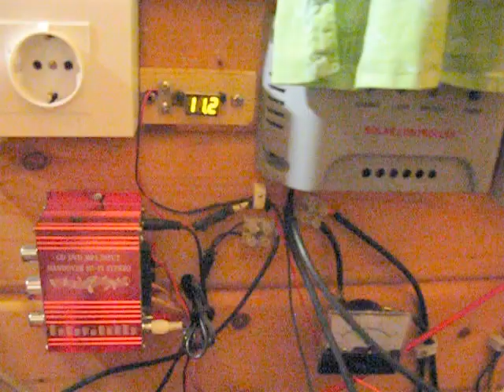(Solar-) Apfelsaft selber machen - Zentrifugentechnik rocks! Videobeschreibung lesen!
So, geb ich doch mal jahrelange Erfahrungen weiter :-)
Ein extremes Apfel-Jahr, Äpfel wie Sand am Meer !!

Für Äpfel und ähnlich Hartes ist das vom Aufwand her das allerbeste Gerät, wenn man dünnen gefilterten Saft haben will:
Krups Entsafter TYP 251
Ne Schraube hat der Krups gar keine. Sieb und Messer sind da alles in einem Teil vergossen und der Ausfüller ist auch kein Extra-Teil. Da hat man den wenigsten Saubermach-Aufwand.

Und das Beste und Letzte seiner Art von BRAUN (ebenfalls mit gescheiter Zentrifugentechnik) war der hier, alles etwas größer vom "Kaliber" und das war der erste und bisher Einzige von der Firma mit so einem Kunststoff-Filtersieb, was man innen separat rausziehen und entleeren kann ohne die Schraube extra lösen zu müssen, der BRAUN MP50:

Kann man alle auch als Kartoffelreibe etc... nutzen.

Ich hab natürlich alle ... mehrfach sowie andere Modelle, hab' alles ausprobiert xD
Wenn man keine Fruchtstückchen in Säften haben will, ist das neben den teuren Grünsaft-Pressen (Green Star, etc.) die günstigste und bestfunktionierndste Alternative. Manche behaupten, dass so geschleuderter Saft Vitamine rausschleudern würde. Aber hier ist der Reinigungsaufwand ist auf jeden Fall geringer und es eignet sich für größere Mengen (5 Liter am einen oder anderen Tag sind nicht unüblich bei mir). Heute haben fast alle Entsafter keine richtige Zentrifuge mehr. Die Entsafter, wo das Pressgut gleich nebenraus fliegt ist vielleicht toll für Leute, die gerne Fruchtstückchen im Saft haben wollen, aber dafür ist das Pressgut nass und man hat keinen professionellen dünnen Saft.

Und auch das Sammlerstück ist meins, das erste seiner Art: Braun Multipress aus den 50ern, ein echt schnuckeliges Teil mit Schnabel-Ausfüller und Bakelit, zur Not taugt das Ding immer noch, ich hab eins im gutem Zustand ;-)

Der Saft wird in Plastikflaschen eingefroren, dabei ist drauf zu achten, die Flaschen nicht ganz voll zu machen, damit die nicht platzen. Ergebnis ist im Winter ein roher Saft den keiner hat, der schmeckt dann fast wie frisch gepresst ;-)

Weitere Anmerkungen zur Zentrifugentechnik: Man muss generell aufpassen, dass man keine Unwucht erzeugt. Meistens entsteht aber eine, besonders, wenn die Äpfel schon etwas älter sind und nicht mehr so knackig. Eine Unwucht ist nicht so Ohne, wenn die besonders groß ist, kann das Messer schonmal am Einfüller "fräsen" und man sollte in dem Fall besser sofort ausmachen. Wenn sie aber noch nicht so stark ist, gibt's ein Trick: Man schöpft vom Schaum mit einem Sieb ab, der mit dem Saft herauskommt und füllt ihn wie die Äpel gerade oben wieder ein, dadurch "beruhigt" sich die Unwucht meistens wieder. Manchmal helfen auch nur ein paar Apfelstücke mehr, oder besonders pressgeeignete (harte saftige) Stücke um die Unwucht zu beruhigen. Bei großer Unwucht ist es auch am Besten, das Gerät gut festzuhalten, dann fräst das Messer weniger oder gar nichts vom Einfüller ab, weil man dann selbst mit seinem Körper die Rotation "absorbiert". Ein weiterer Trick geht mit dem mehrmaligen Aus- und wieder Einschalten einher. Nach dem Ausschalten fließt noch etwas Saft, nach so 2-3 Sekunden kann man wieder einschalten und mit etwas Glück ist die Unwucht auch dann schon weniger, und mit erneutem Einfüllen von Apfelstücken wieder behoben.

Update: Die Reiningung der Zentrifuge selbst (das rotierende Teil mit den kleinen Löchern) übernimmt eine Gardena Spritz-Brause, das Teil ist super für die Reinigung!